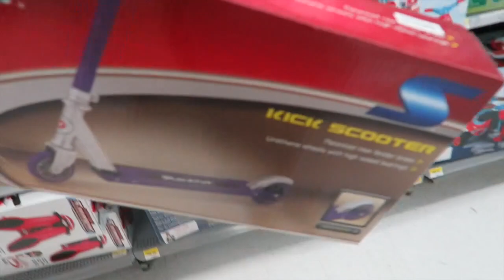WALMART GAME OF SCOOT!!!